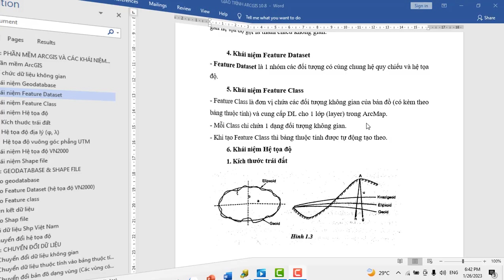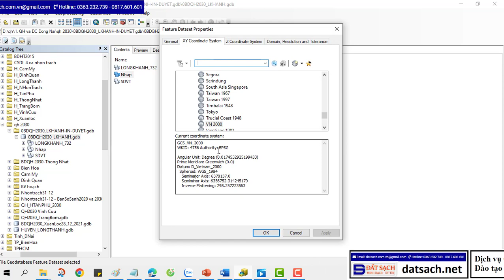✅ Bài I.4. Khái niệm Feature Dataset Trong Phần mềm ArcGIS 10.8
© Copyright by datsach TV (datsach.net)! ☞ Do not Reup
✅ KHÓA HỌC QUY HOẠCH:

1. Khóa Học Đào Tạo Kiểm Tra (Tra Cứu) Quy Hoạch Và Đầu Tư Cơ Bản

2. Khoá Học Tra Cứu Quy Hoạch Và Dịch Vụ Cấp Sổ, Xin Phép Xây Dựng, Hoàn Công

3. Khoá Học Đào Tạo Tra Cứu Quy Hoạch Bằng Phần Mềm Microstation V7/V8

4. Khoá Học Đào Tạo Tra Cứu Quy Hoạch Cơ Bản

5. Khoá Học Dịch Vụ Hỗ Trợ Cấp Sổ

6. Khóa Học Xin Phép Xây Dựng và Hoàn Công Nhà Đất

7. Khóa Học Đầu Tư Nhà Đất Cơ Bản

8. Khóa Học Quy Trình Pháp Lý Dự Án Bất Động Sản

1. Phone và Zalo và Viber: 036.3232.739

3. Youtube: Đất Sạch TV

5. fanpage: Đất sạch TV

1. GROUP TÂY NINH CHECK QUY HOẠCH - datsach.net

2. GROUP SÀI GÒN CHECK QUY HOẠCH - datsach.net

3. GROUP BÌNH DƯƠNG CHECK QUY HOẠCH - datsach.net

4. GROUP VŨNG TÀU CHECK QUY HOẠCH  - datsach.net

5. GROUP ĐỒNG NAI CHECK QUY HOẠCH  - datsach.net

6. GROUP LONG AN CHECK QUY HOẠCH  - datsach.net

7. GROUP BÌNH THUẬN CHECK QUY HOẠCH  - datsach.net

8. GROUP ĐĂK LĂK CHECK QUY HOẠCH  - datsach.net

9. GROUP KON TUM CHECK QUY HOẠCH  - datsach.net

10. GROUP LÂM ĐỒNG CHECK QUY HOẠCH  - datsach.net

11. GROUP GIA LAI CHECK QUY HOẠCH  - datsach.net

12. GROUP BÌNH PHƯỚC CHECK QUY HOẠCH  - datsach.net

1. Nhóm Cho Tặng Bản Đồ Quy Hoạch Miễn Phí Toàn Quốc

2. Chia Sẻ Thông Tin Quy Hoạch

3. Chia Sẻ File Quy Hoạch Toàn Quốc

4. Wedsite Chia Sẻ File Quy Hoạch PDF của 63 Tỉnh Thành

5. Nhóm FB Chia Sẻ File Quy Hoạch PDF và KMZ của 63 Tỉnh Thành